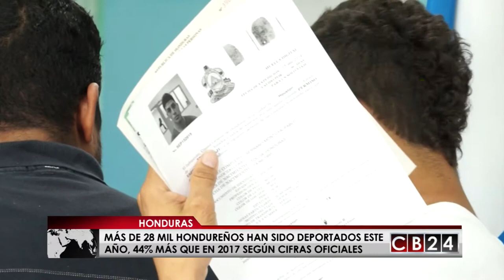28 mil hondureños han sido deportados este año desde Estados Unidos y México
Un total de 28.087 hondureños indocumentados, de ellos 3.509 menores, han regresado a su país deportados entre enero y el 25 de mayo, un 44,7 por ciento más que los repatriados en el mismo periodo de 2017, según cifras oficiales

Estados Unidos ha deportado entre enero y el 25 de mayo a 10.067 hondureños indocumentados, entre ellos 86 menores, según un informe divulgado por el Observatorio Consular y Migratorio de Honduras.

El documento también indica que autoridades migratorias de México deportaron por vía aérea, a 373 hondureños indocumentados, incluidos 266 menores, muchos de ellos no acompañados.

Otros 17.598 hondureños, incluidos 3.025 menores de edad, fueron deportados también por las autoridades mexicanas vía terrestre, mientras que otros 48 fueron repatriados desde países centroamericanos, según el informe.

También un menor hondureño fue deportado en el periodo de referencia desde Europa, cuyo país no fue precisado, según el documento.

En 2017 Un total de 48.022 hondureños indocumentados regresaron al país deportados la mayoría de México y Estados Unidos, según cifras oficiales. Las autoridades de Honduras calculan que en Estados Unidos viven alrededor de un millón de hondureños, entre residentes legales e indocumentados, que han escapado de situaciones que afectan al país centroamericano como la violencia.

Más de 100 hondureños, muchos de ellos menores de edad, salen a diario hacia Estados Unidos pagando a traficantes de personas grandes cantidades de dinero, según organismos de derechos humanos.

Redacción / CB24